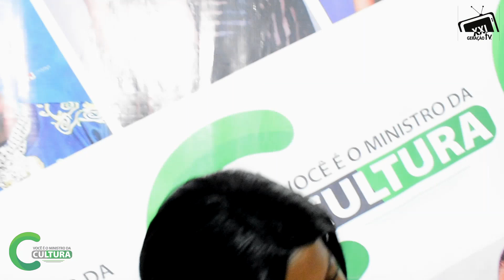Ilda Luiz Munharique - Mulher Maravilha (VÍDEO ACTUAÇÃO)